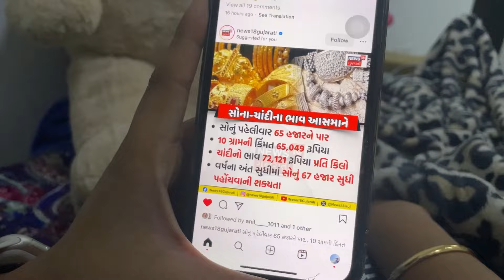પહેલી વખત દુબઈમાં સોનાનો ભાવ આસમાને 😳😮 || kisudi || bhagedi|| kisudi ni dhamal